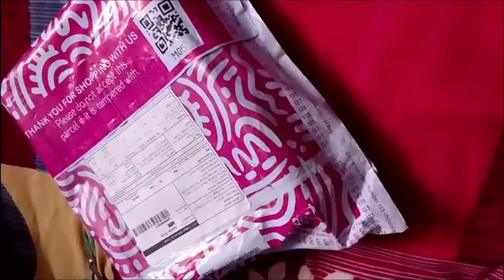Heavy Dabbi Kundan With Multi Color Artificial Drops Jewellery Set | Peculiar Reviews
Welcome to the Peculiar Reviews Channel! In this quick 2-minute video, we unbox and review the Heavy Dabbi Kundan With Multi Color Artificial Drops Jewellery Set